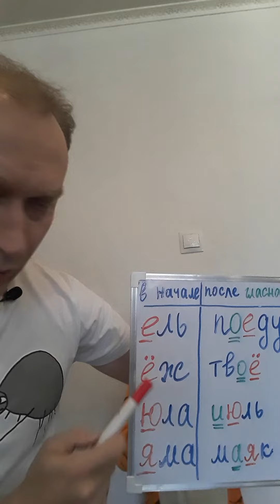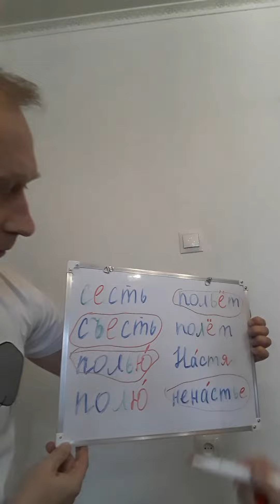Одна буква - два звука, или Секрет четырёх гласных